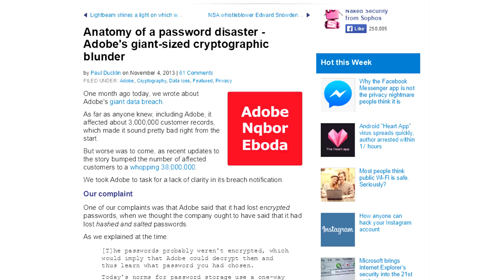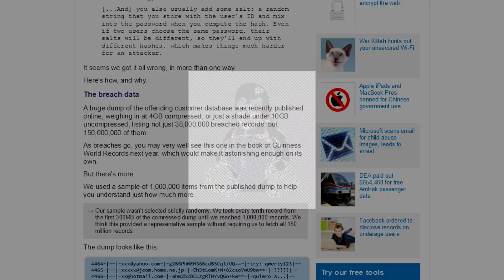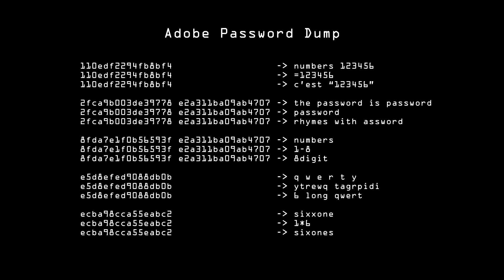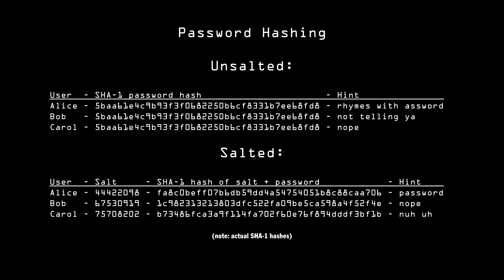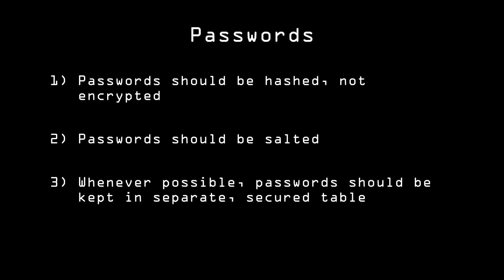Encryption Part II: Security on the Web 1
The first video in Part II of this series, where we leave theory behind and go to more practical matters, starting with selecting and storing secure passwords.